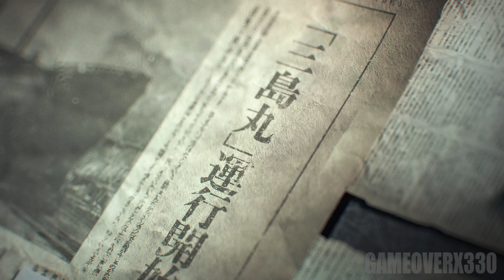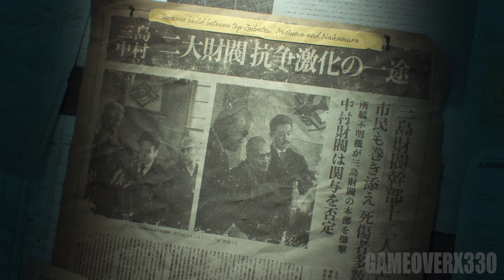TEKKEN 8 [PC UHD] [4k 60FPS] Gameplay Walkthrough | Story Mode | Inro | Evil Stars Collide | Part 1